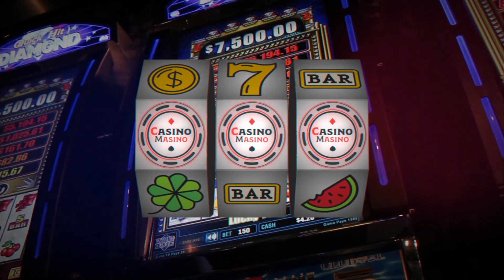Online Casinos World Super Wins #34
Online Casino Super Wins Sammlung !!!
 Online Casino Super Wins Collection !!!
Online Casino Süper Kazanc Koleksiyonu !!!

🔞 Achtung: Glücksspiel kann süchtig machen!!  / Warning: gambling can be addictive !! / Uyarı: kumar bağımlılık yapabilir !!